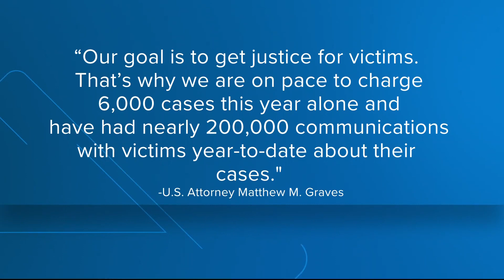House Subcommittee talks violent crime in DC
A House Judiciary Subcommittee held a hearing today to discuss violent crime here in our Nation's Capital.